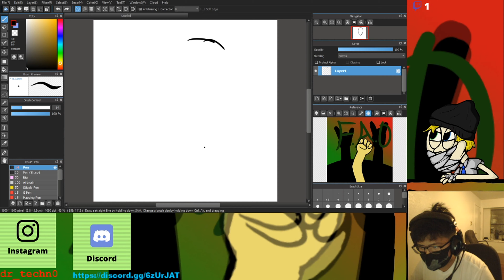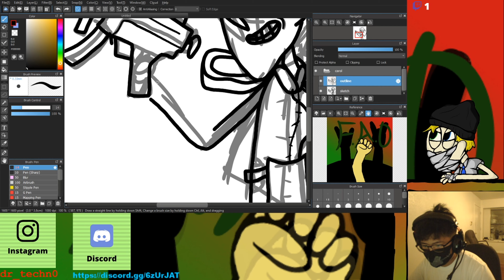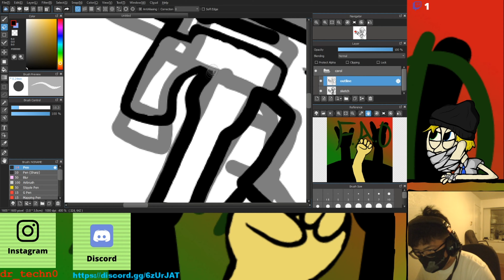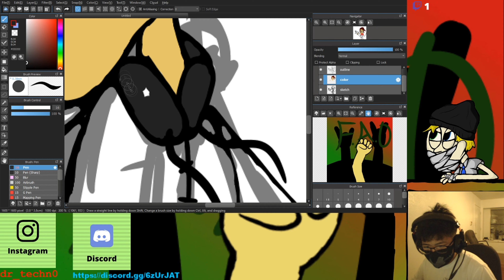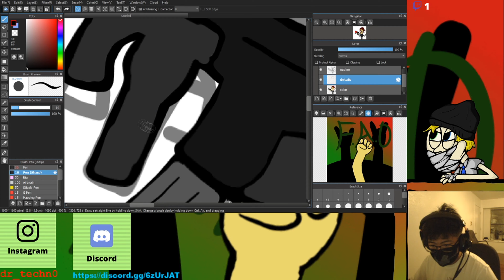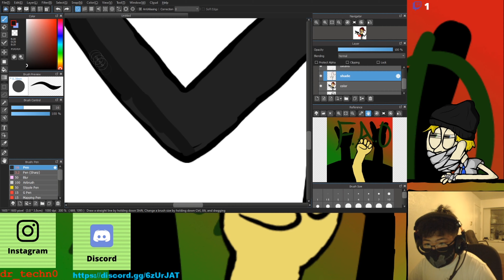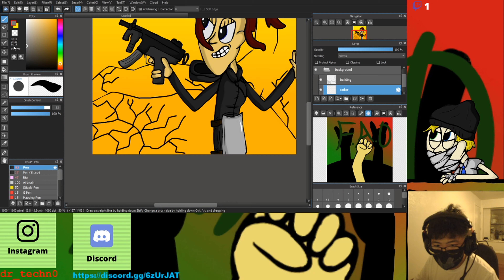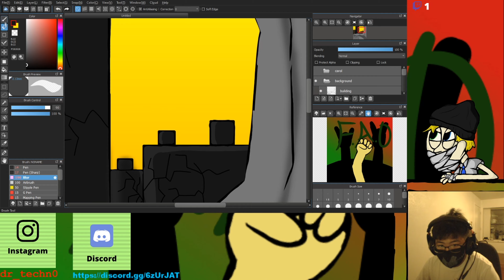Carol Murphy art time-lapse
This painting was Livestream on Twitch Saturday 13, 2020